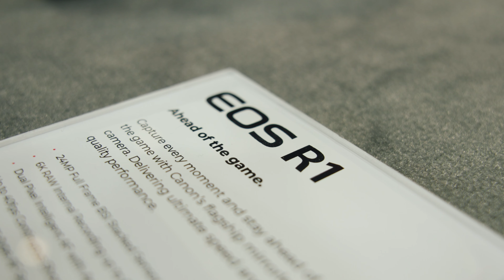IBC 2024 trends - Hybrid Content Creation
Join us at IBC 2024 as we explore the trends in broadcast and technology. In this video, European Broadcast Marketing Specialist Jack Adair discusses the emerging trends in hybrid content capture and why it's becoming essential for creators to have a versatile camera setup.

Take a look at what we're displaying on our Canon stand at IBC 2024 to explore the right options for your camera and lens setup as well as providing solutions to support your workflow as a creator.

You can find us in Hall 11, stand C41